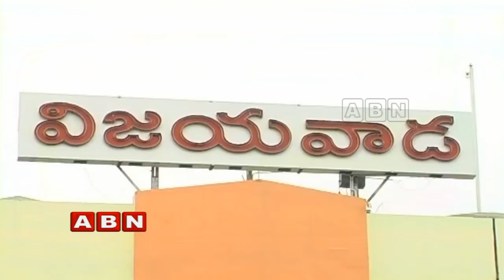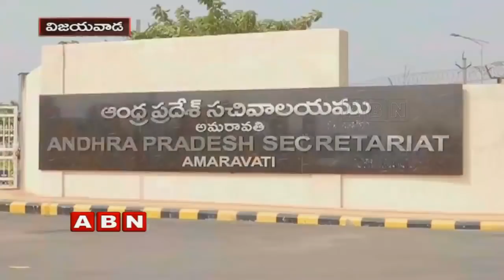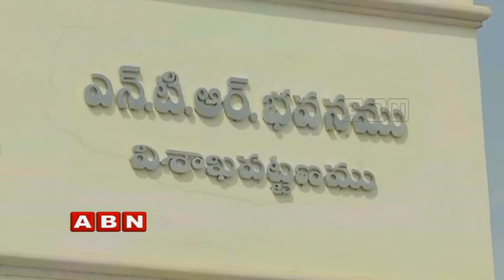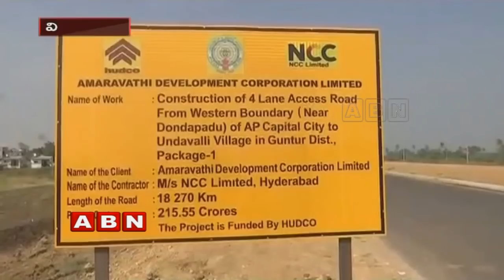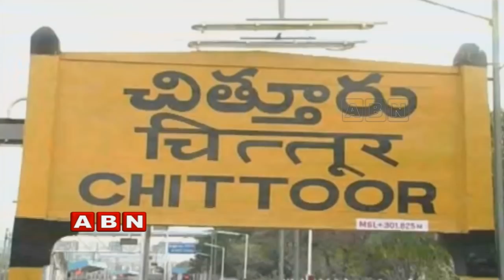Inside On Latest Politics | Full Episode (18-12-2018) | ABN Telugu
ABN Inside on three MLCs facing a tough time in Nizamabad, Telangana poll result impact on TDP in Andhra Pradesh, CM Chandrababu strategies to beat YSRCP in Chandragiri.